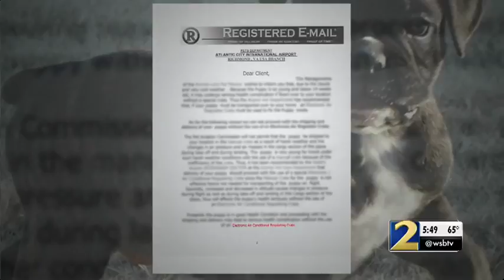Pet lovers: Beware of bad pet sites this holiday season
Channel 2’s Consumer Advisor Clark Howard explains what you need to watch out for.